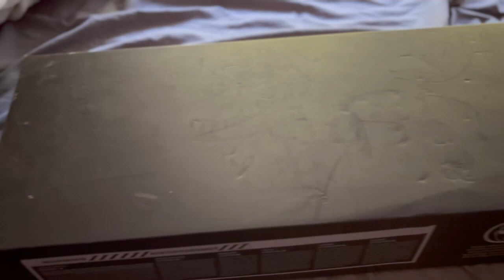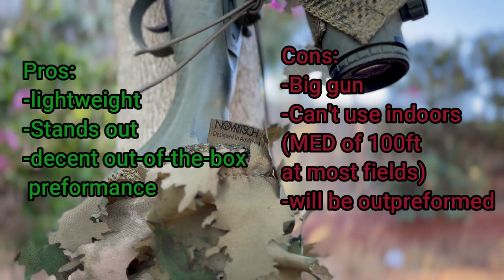EMG Barrett Feildcraft Sniper Rifle Review